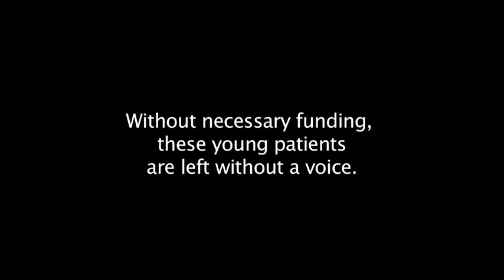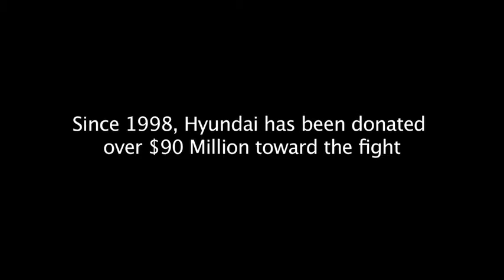HOW Music Video v2